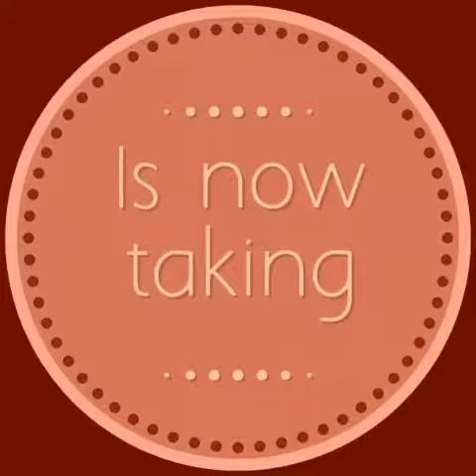Tattoo shop hiring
Two faced tattoo in Fallbrook, CA is looking for an apprentice that's ready to learn from one of the best, Robia! Check her work out and more job opportunities on inkgeekstattoos.com! Don't forget to sign up for Free on our website.